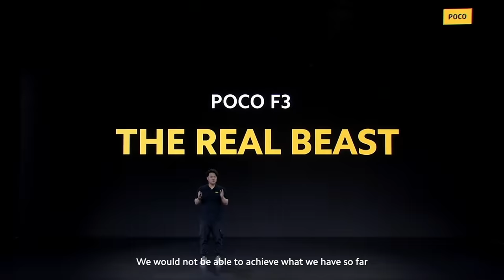New Year Special | POCO insider unveiling secrets behind POCO products! | POCO Lab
A special guest appearance by POCO product manager here to unveil the secrets behind some of the hit products of 2021!  Tune in for some insider stories, interesting facts and a chance to win POCO phone！